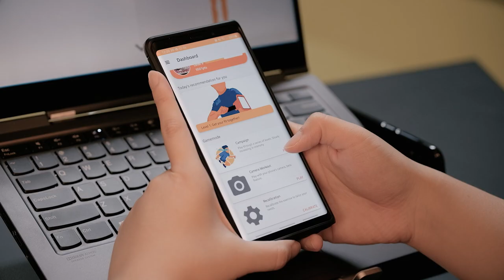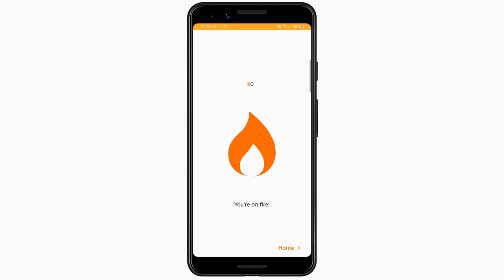Game Your Fit v2.0 - GDSC Solution Challenge 2021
Our submission for the 2021 Google Solution Challenge, Top 50 Edition.

to check it out!

Solusi Anak Bangsa are:
- Aric Hernando
- Jason Christian Hailianto
- Jason Jeremy Wijadi
- Monique Senjaya